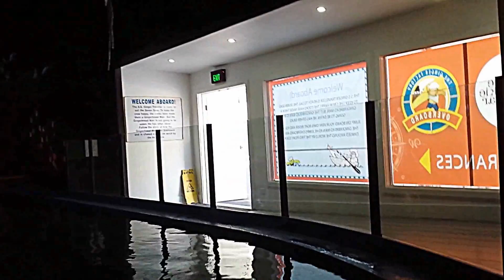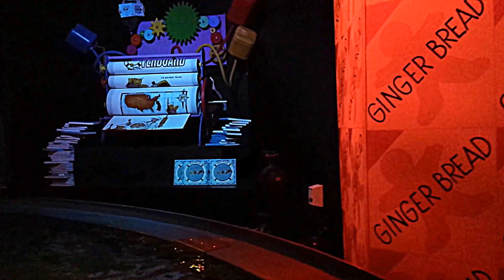Overboard POV Budermin Ginger Factory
POV of the Overboard Boat Ride at Buderim Ginger Factory, Queensland, Australia